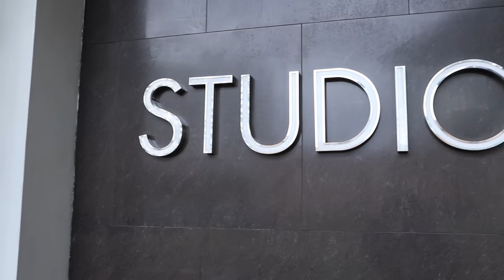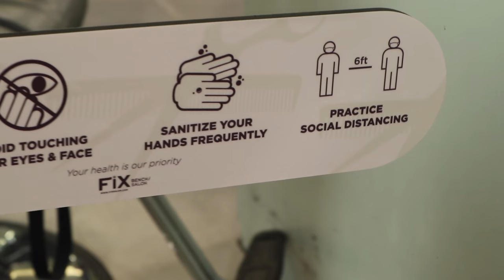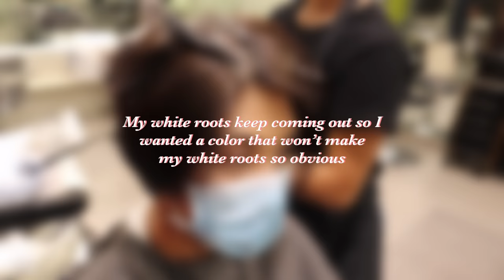NEW NORMAL, NEW LOOK✨| Pops Fernandez